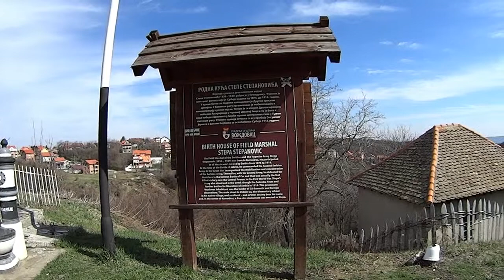VOJVODA STEPA STEPANOVIC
Stevan Vagner present Field Marshal Stepan "Stepa" Stepanović  11 March] 1856 – 29 April 1929) was a Serbian military commander who fought in the Serbo-Turkish War, the Serbo-Bulgarian War, the First Balkan War, the Second Balkan War and World War I. Having joined the Serbian military in 1874, he fought against the forces of the Ottoman Empire in 1876. Over the following years, he climbed up the ranks of the Serbian Army and fought against Bulgarian forces in 1885. He eventually became the Serbian Minister of War in April 1908 and was responsible for instituting changes in the Serbian Army.
Stepanović commanded Serbian forces during the two Balkan Wars and led the Serbian Second Army during World War I. After Battle of Cer he was promoted to second Field Marshal. He died in Čačak on 29 April 1929.